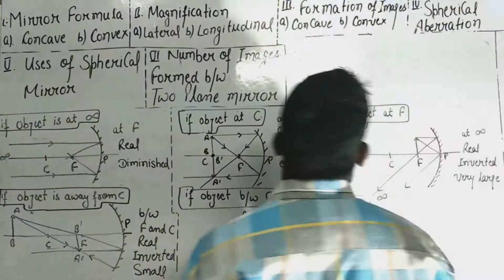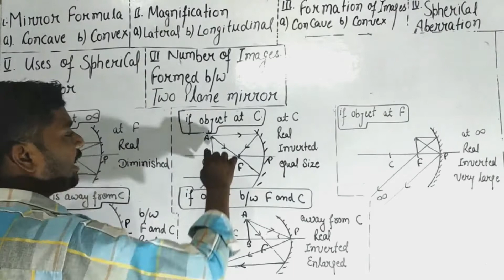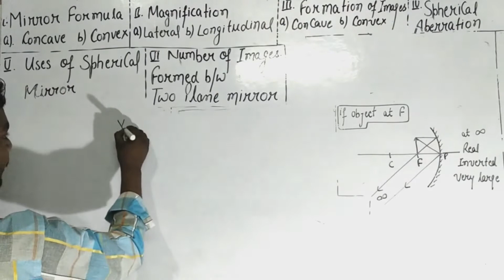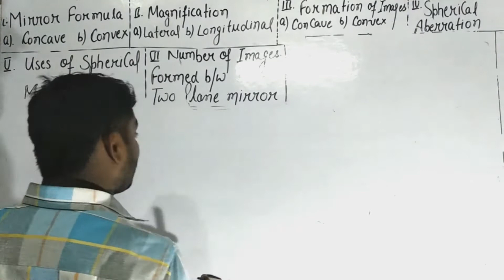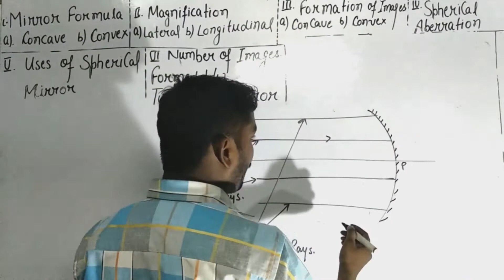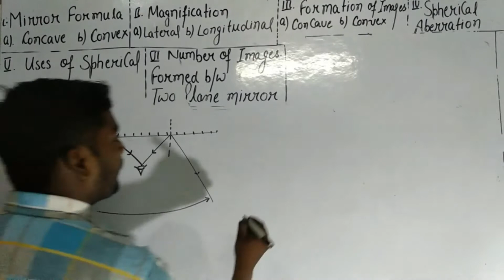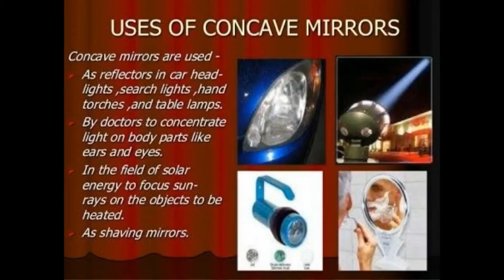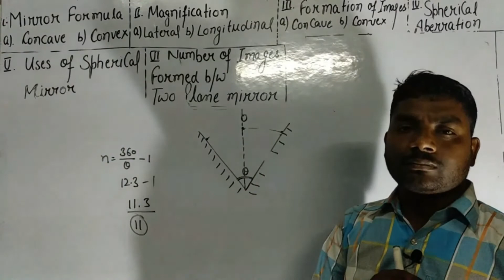Complete Optics ( 12th Class Physics ) Lecture part - 5 ( CBSE Board )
Ask any doubt in comment related to any competitive exam, any subject and get it resolved within two hours from our expert with full explanation.